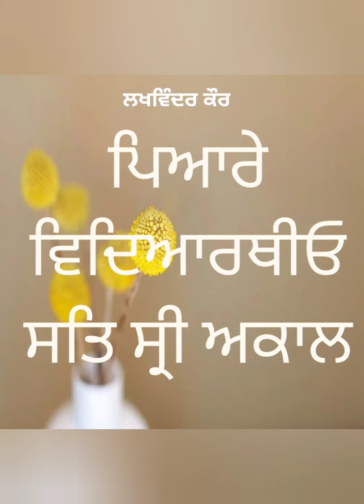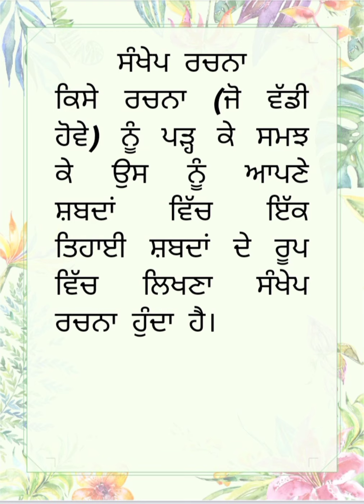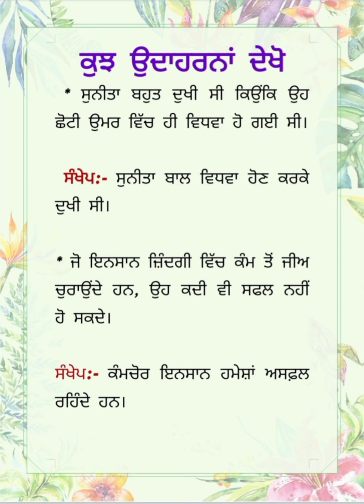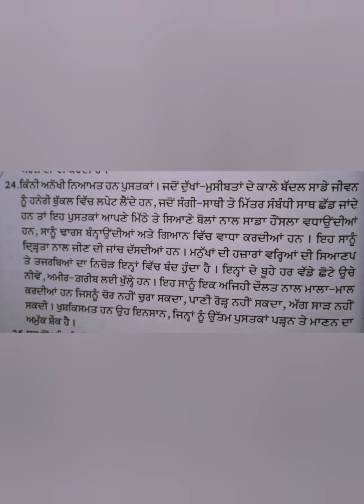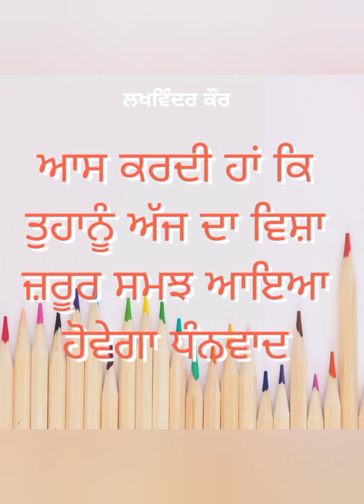ਸੰਖੇਪ ਰਚਨਾ (ਪ੍ਰੈਸੀ)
ਸੰਖੇਪ ਰਚਨਾ ਕਿਵੇਂ ਕਰੀਏ?
ਸੰਖੇਪ ਰਚਨਾ ਨੂੰ ਸਮਝਣ ਦੇ ਸਧਾਰਨ ਅਤੇ ਸੌਖੇ ਤਰੀਕੇ ਤਾਂ ਕਿ ਪੇਪਰ ਵਿਚ ਸਹੀ ਸੰਖੇਪ ਰਚਨਾ ਕਰੋ।✍️✍️😊😊